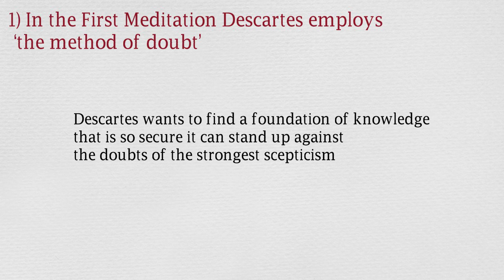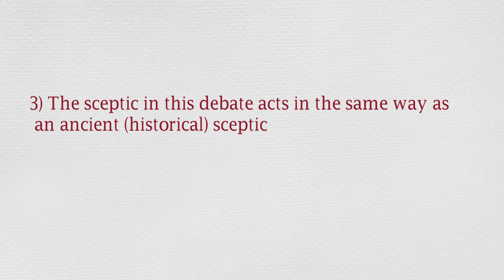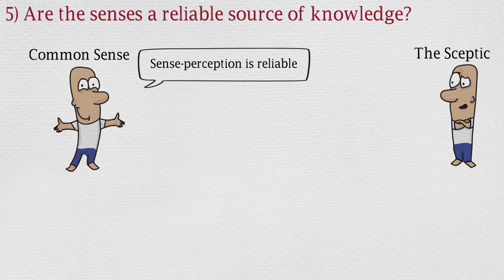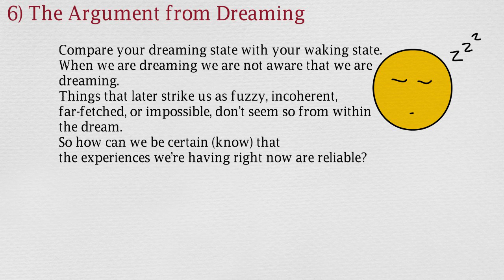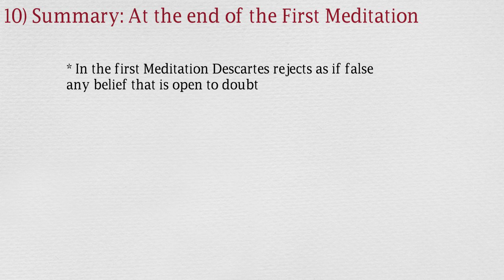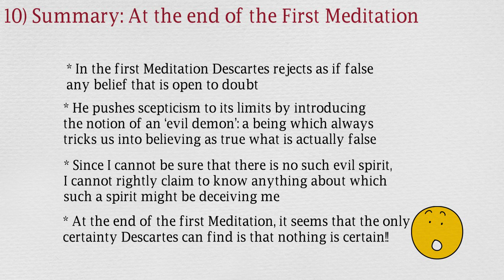Descartes' First Meditation: 10 key points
An introduction to the First Meditation of René Descartes

Bibliography
Meditations on First Philosophy, translated by John Cottingham, Cambridge: Cambridge University Press, 1996.

Cottingham, John (ed), 1992, The Cambridge Companion to Descartes, Cambridge: Cambridge University Press.

Gaukroger, Stephen, 1995, Descartes: An Intellectual Biography, Oxford: Clarendon Press.

Gaukroger, Stephen (ed.), 2006, The Blackwell Guide to Descartes' Meditations, Massachusetts: Blackwell Publishing.

Kenny, Anthony, 1968, Descartes: A Study of His Philosophy, Bristol: Thoemmes Press.